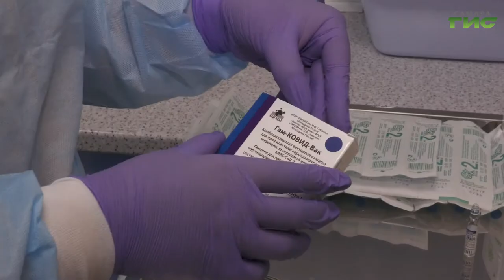Свыше 106 тысяч человек уже прошли вакцинацию в Самарской области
Свыше 106 тысяч человек уже прошли вакцинацию в Самарской области. Записаться на прививку может любой желающий. Сделать это можно через портал госуслуг или по телефону горячей линии 122. Подробнее  Мери Елчян.